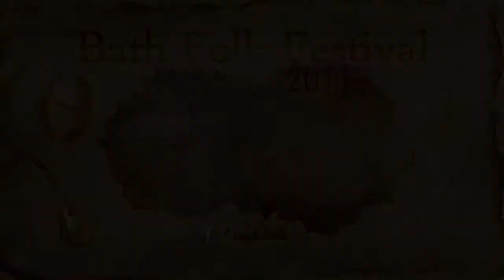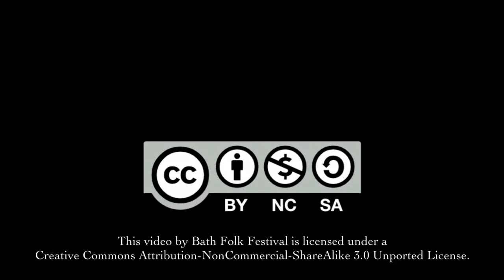Inu - Cold Blows the Wind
Louise Baxter and Inu performing at the Bath Folk Festival 2011.
Former members Henry Sears, Amadou Diagne, Breda Horgan join the band with special guest Ray Coen.